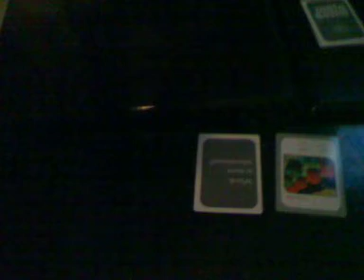Cual juego es más educacional? Farmville Vs Wii Sports - Reunión KaraOKulta Sept 2012